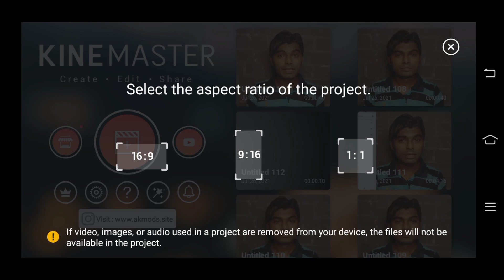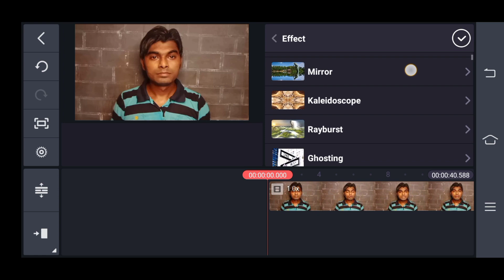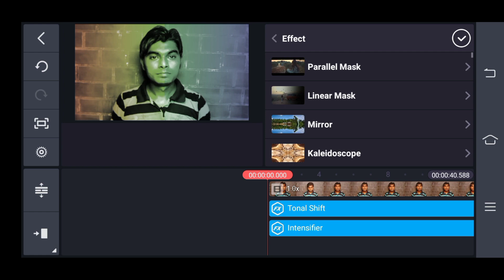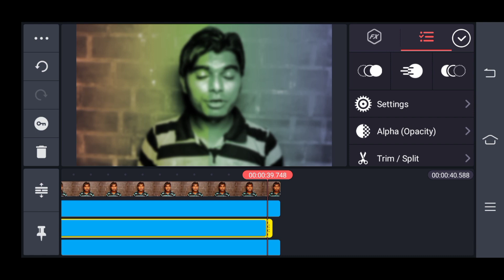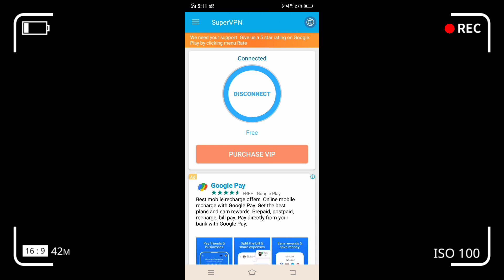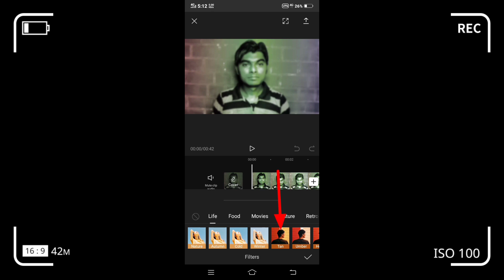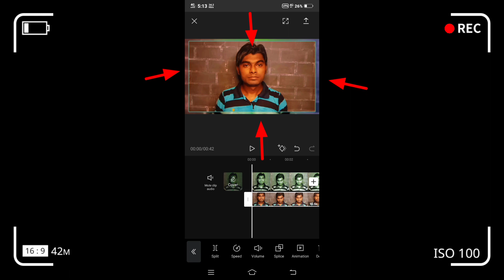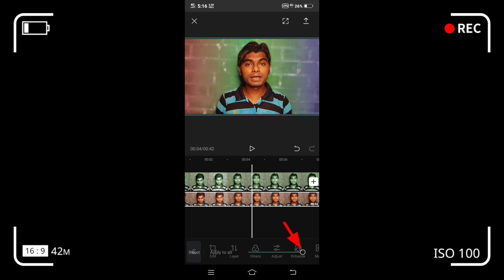0₹ में | Video ka Background colourful kaise banaye | How to change colourful background YT videos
0₹ में | Video ka Background colourful kaise banaye | How to change colourful background YT videos

➰ दोस्तों आज की विडियो में मैंने आपको बताया है कि आप बिना किसी Gadgets के अपनी Video Background को Change कैसे कर सकते हो, इस विडियो में मैंने आपको 2 Application को  Download करने के बारे में बताया है , 1.CapCut.    2. Super VPN , अगर किसी कारण से Super VPN नहीं चल पाएं तो आप Ishan VPN , को Play stote से Download करके Use कर सकते हो🙏🙏

मैं इनका इस्तेमाल करता हूँ

▶Mobile Phone :-

▶My Tripod

My Voice Mic :-

▶My Watch :-

▶My Bag :-

2. Ishan VPN :-

Technical Harish

YOUTUBE LIBRARY